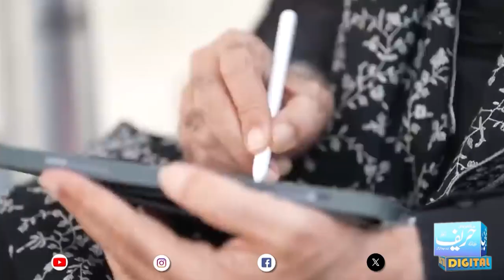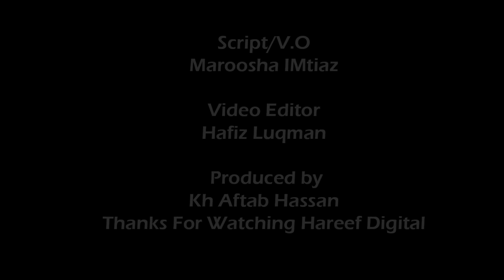UserPM Modi's Lakshadweep Visit: Political Critique And Tourism Spotlight | Hareef Digital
Narendra Modi
Lakshadweep
Political Critique
Tourism
Indigenous Communities
Land Development
Environmental Impact
Sustainable Development
Tourism Potential
Stakeholders

Introduction:
Prime Minister Narendra Modi's visit to the pristine archipelago of Lakshadweep has stirred a blend of political critique and a spotlight on the region's tourism potential. The visit, marked by both political significance and an exploration of the islands' rich natural beauty, has sparked diverse reactions.

Political Critique:
While the visit was touted as an effort to strengthen ties and address local concerns, it has not been without its share of criticism. Opponents argue that the central government's policies in the region have faced backlash, particularly in relation to contentious issues such as the proposed reforms in land development regulations. Critics claim that such measures could have far-reaching implications for the indigenous communities and their traditional way of life.

Local Concerns:
The visit has brought to light the concerns of the local population regarding the perceived imposition of certain policies. Environmental activists and residents have expressed worries about potential ecological impacts and the need for sustainable development in the face of increasing tourism.

Tourism Spotlight:
On a brighter note, the visit has also shone a spotlight on the tourism potential of Lakshadweep. The picturesque landscapes, crystal-clear waters, and vibrant marine life have captivated the attention of not only politicians but also potential tourists. The government's push to develop tourism infrastructure and promote the islands as a travel destination is seen as an opportunity to boost the local economy.

Balancing Act:
The challenge lies in striking a balance between political decisions that impact the indigenous population and the promotion of tourism for economic growth. As discussions unfold, it remains to be seen how the government will address the concerns raised by various stakeholders while harnessing the tourism potential of Lakshadweep.

Conclusion:
Prime Minister Modi's visit to Lakshadweep has sparked a nuanced dialogue encompassing political critique and a renewed focus on tourism. The coming days are likely to see a convergence of interests as stakeholders work towards a delicate balance that preserves the unique identity of the islands while embracing sustainable development and tourism growth.

Stars with Hareef Digital:
Crime Watch
Sports Program
Cricket match Review
Cricket News
Current News
Breaking News
Showbiz News
Showbiz Program